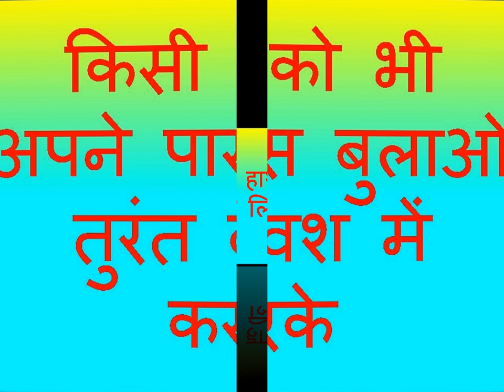पीतल के पते पर अपना और प्यार का नाम लिखो यह करो फिर वहीँ प्यार का फ़ोन आएगा